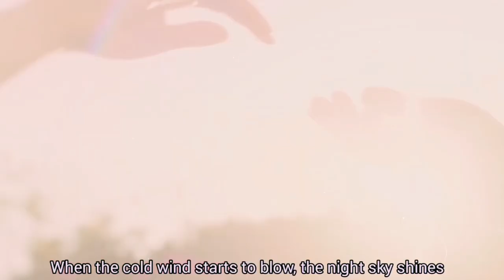Forever Song Seungheon ♡ Seo Jihye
Music : Jukjae - Let's Go See The Stars (별 보러 가자)